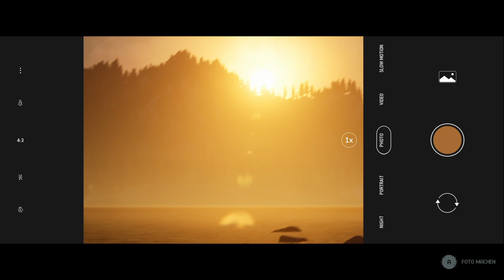THE QUARRY Gameplay Deutsch #04 - Wettschießen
Let's Play The Quarry Gameplay German Deutsch
The Quarry Walkthrough Gameplay German Deutsch